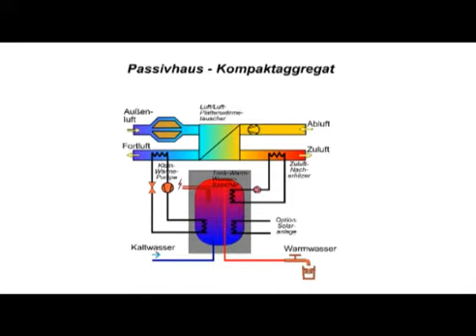Lüftungsanlagen beim Passivhaus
Ein Teil eines Vortrags von Roland Matzig  - Architekt und Passivhaus Spezialist. Er berichtet über
Lüftungsanlagen bei Passivhäusern.

Weitere Teile des Vortrags, z.B. über Dämmung und Dreischeibenverglasung finden Sie auch auf YouTube.